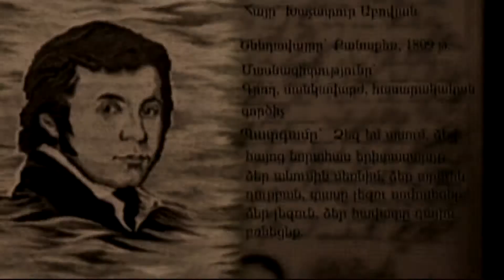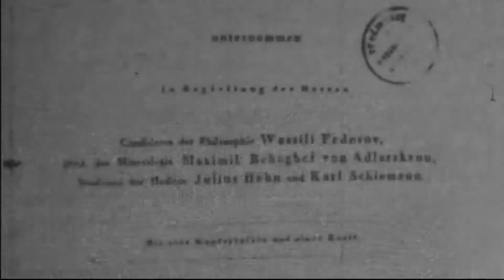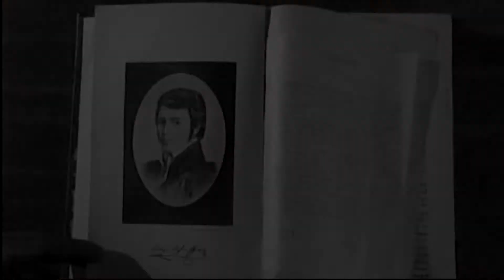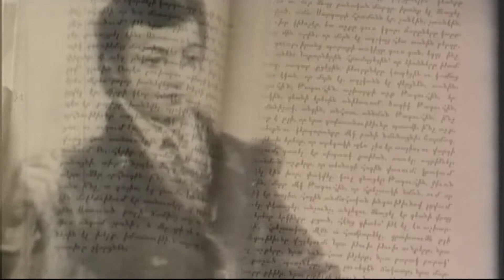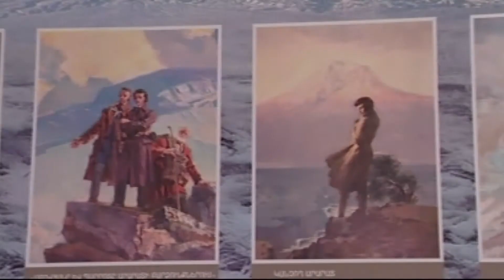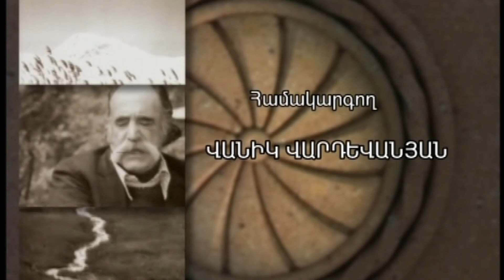ՄԵՐ ՄԵԾԵՐԸ․ԽԱՉԱՏՈՒՐ ԱԲՈՎՅԱՆ /OUR GREATS KHACHATUR ABOVYAN